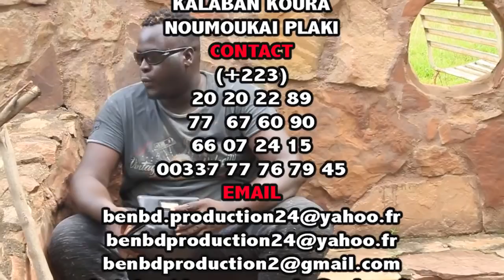YELEBOUGOU MOUSSA BA DANS LE VOLEUR !!! PAR BEN BD PROD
l'artiste comédien Moussa ba est un jeune artiste comédien du Mali qui est en ce moment très très populaire au Mali et en Afrique de l’ouest avec son groupe Yélébougou de la comédie Malien et voilà un Film Dans LE VOLEUR une révélation du jeune comédien Malien qui rêvé sur sa carrière internationale partout dans le monde entier avec le soutiens de son Label Universel BEN BD PRODUCTION INTERNATIONALE